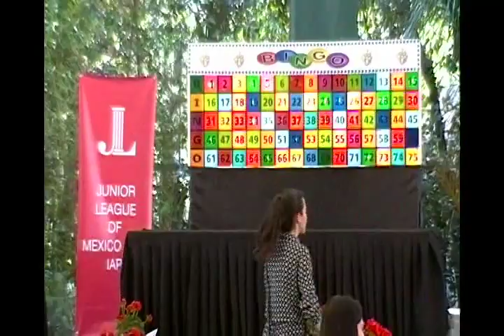Noticiero Anunciación TV del 11 de noviembre del 2015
Conducción:

Jesús Arizmendi